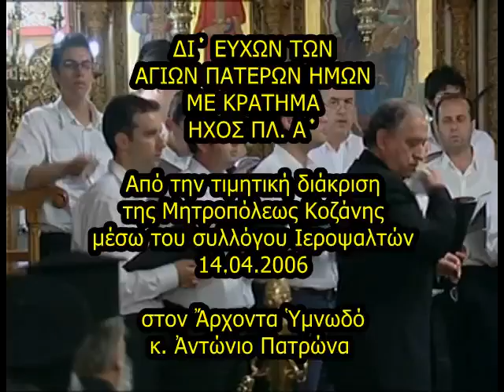ΔΙ΄ ΕΥΧΩΝ ΤΩΝ ΑΓΙΩΝ ΠΑΤΕΡΩΝ ΗΜΩΝ ΜΕ ΚΡΑΤΗΜΑ ΗΧΟΣ ΠΛ. Α΄ κ. Ἀντώνιος Πατρώνας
ΔΙ΄ ΕΥΧΩΝ ΤΩΝ ΑΓΙΩΝ ΠΑΤΕΡΩΝ ΗΜΩΝ ΜΕ ΚΡΑΤΗΜΑ ΗΧΟΣ ΠΛ. Α΄ κ. Ἀντώνιο Πατρώνα
Μουσικολογιώτατος Άρχων Υμνωδός της καθ´ημάς Αγίας Μ.Τ.Χ.Ε κ. Αντώνιος Πατρώνας, Antonios Patronas